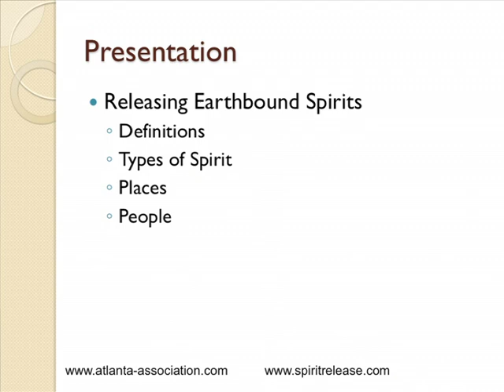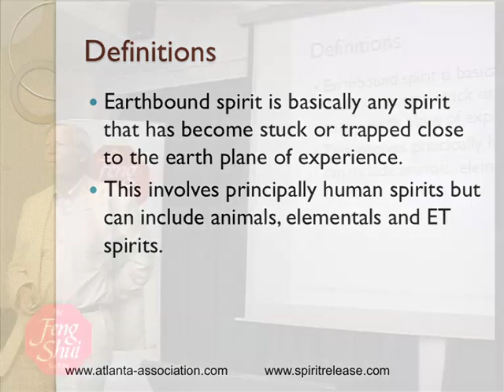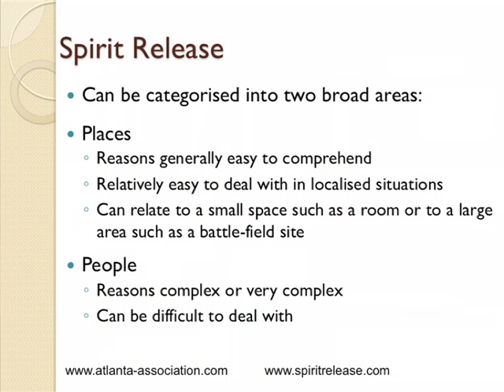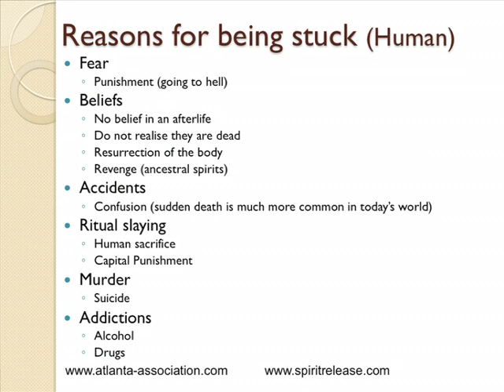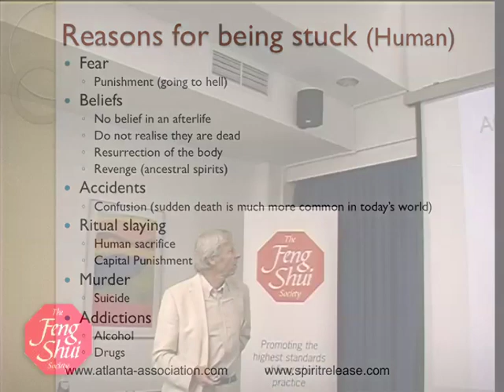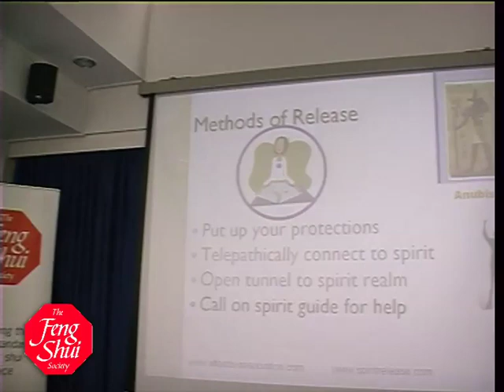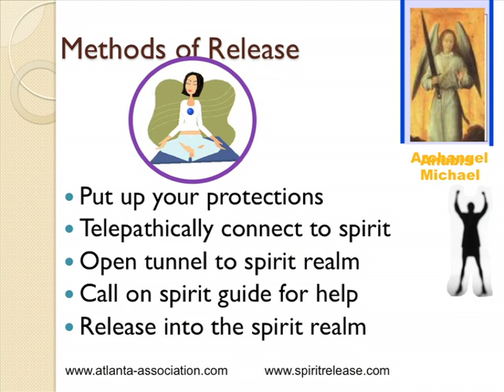Feng Shui Society Conference III, London UK, 26 June 2010 (3/11) David Furlong - Releasing...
Feng Shui Conference III, London UK, 26 June 2010 (3/11) - the Feng Shui Society Conference ) Speaker: David Furlong - Releasing Earthbound Spirits

For many different reasons some spirits, on the death of their physical body, fail to make a full transition into the spirit world and become, in effect, stuck or 'earthbound'. Sometimes these spirits are attached to a specific place whilst in others they roam freely and, on occasions, will try to invade the energy space of vulnerable and open individuals causing a great deal of internal distress to such people. In this presentation David Furlong will share his forty years experience dealing with such entities, through many different types of case studies and the methods that can be used to facilitate their release.

David Furlong is the founder tutors of the College of Healing and was the first Chairman of the Natural Health Network.  He is the author of five books including The Healer Within, Working with Earth Energies and Healing Your Family Patterns and has run workshops and training courses for more than thirty-five years.

Related Links

Watch highlights of all talks (on one page) of the 1st Feng Shui Conference (26 October 2009, London)

Watch highlights of all talks (on one page) of the 2nd Feng Shui Conference (6 February 2010, London)

To watch the highlights of all (on one page) of the 3rd Feng Shui Conference (26 June 2010, London)